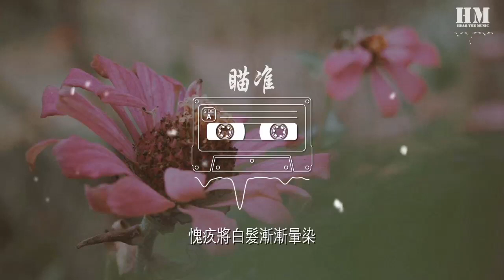阿雲嘎 - 瞄準『身入險境力挽狂瀾』【動態歌詞Lyrics】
瞄準

00:00  作詞 : 接靚
00:01  作曲 : 阿鯤
00:07 左手雕刻着抱歉
00:13 顫抖的右手道別昨天
00:19 子彈在耳畔訴說從前
00:25 你我轉身已滄海桑田
00:32 答案背後的答案
00:38 試探被試探藉機斡旋
00:44 放下再拿起閉一隻眼
00:51 結局總會峯迴路轉
00:58 燈塔照亮無盡的黑暗
01:11 呼喚深埋在我心中不滅的火焰
01:24 身入險境力挽狂瀾
01:37 瞄準靈魂惡與善心無私天地寬
01:52 暗藏洶涌的平淡
01:58 愧疚將白髮漸漸暈染
02:04 子彈將你我分隔兩端
02:11 相視不語已勝萬語千言
02:18 答案背後的答案
02:24 試探被試探藉機斡旋
02:30 放下再拿起閉一隻眼
02:37 結局總會峯迴路轉
02:44 燈塔照亮無盡的黑暗
02:57 呼喚深埋在我心中不滅的火焰
03:10 身入險境力挽狂瀾
03:23 瞄準靈魂惡與善心無私天地寬
03:36 身入險境力挽狂瀾
03:48 瞄準靈魂惡與善心無私天地寬